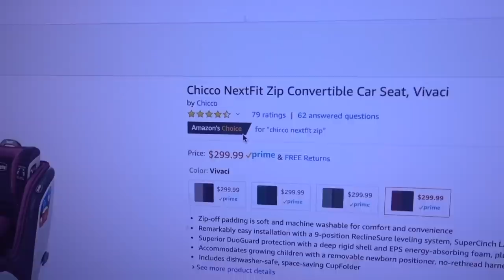SICKNESS Has Invaded Our Large Family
Everyone is sick! SICKNESS HAS INVADED OUR LARGE FAMILY 😷One of the disadvantages of having a big family is that in big families when one person gets sick they ALL get sick!

Gel Tiles

These are the gel tiles I bought but a bit more pricey than the Amazon ones

We are a fun family channel who do daily vlogs, shopping vlogs, cleaning, homeschooling, and autism showing what a real large family looks like!

Stephanie (Mom), Lonnie (Dad), Danielle (15), Lonnie Jr (13), Noah (12), Lex (3), Liam (1), and Baby Penelope